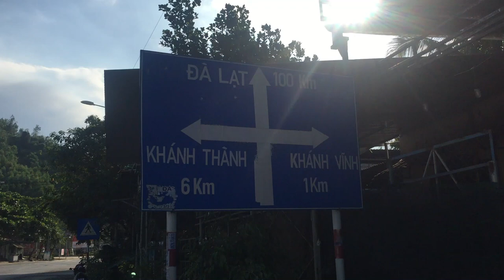Thị trấn Khánh Vĩnh (Khánh Hòa) | Những thước phim chân thực và chi tiết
Khánh Vĩnh là thị trấn huyện lỵ của huyện Khánh Vĩnh, tỉnh Khánh Hòa, Việt Nam.
Thị trấn Khánh Vĩnh có diện tích 9,54 km², dân số năm 1999 là 3432 người, mật độ dân số đạt 360 người/km².
Đây là một huyện vùng sâu vùng xa của tỉnh Khánh Hòa, nằm giáp trục quốc lộ 27c kết nối Nha Trang - Đà Lạt